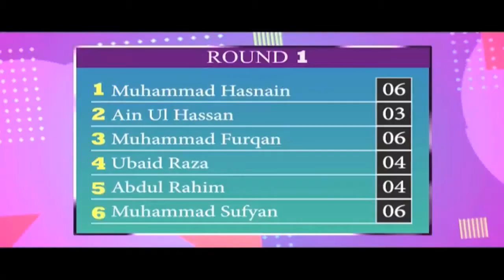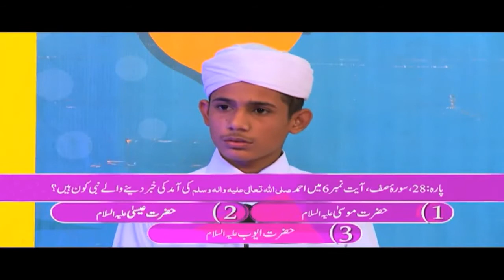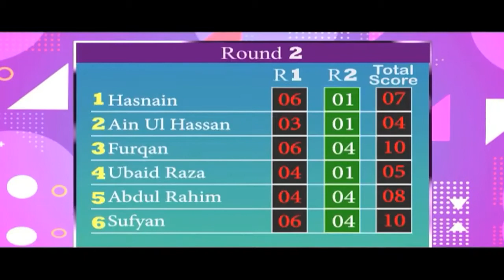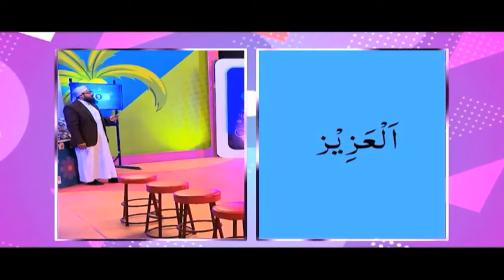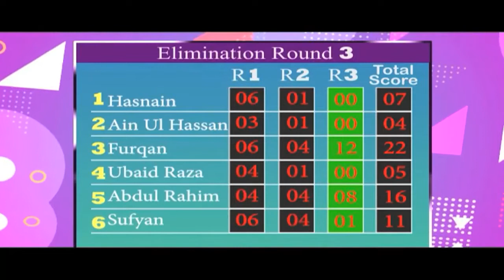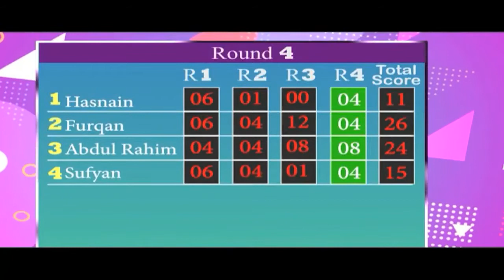Kids madani channel program Zair o Zabar Episode 13 | Kids Competition | Yousuf Saleem Attari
About Yousuf Saleem Attari

YOUSUF SALEEM ATTARI IS A PREACHER (MUBALLIGH) OF DAWAT-E-ISLAMI
WORKING FOR CO-ORDINATION COMMITTEE (MAJLIS-E-RABTA) PAKISTAN

Born on 6th July 1982. He is a Hafiz-e-Quran, Preacher of Islam, A successful Business man, Head of Majlis-e-Rabta and Majlis-e-Tajraan of Dawateislami and Public Speaker.